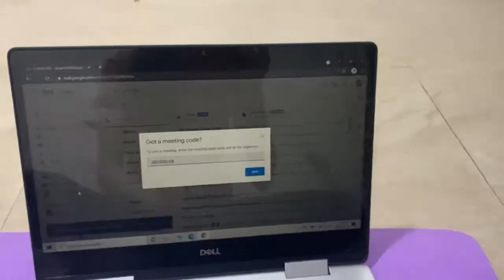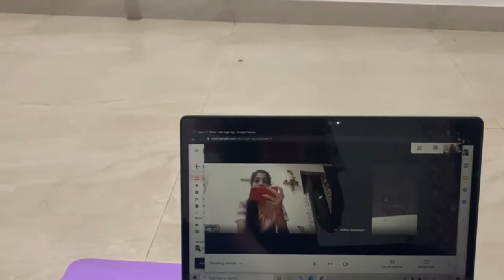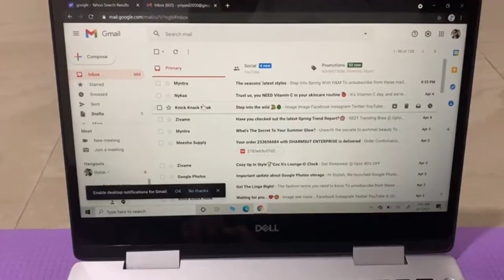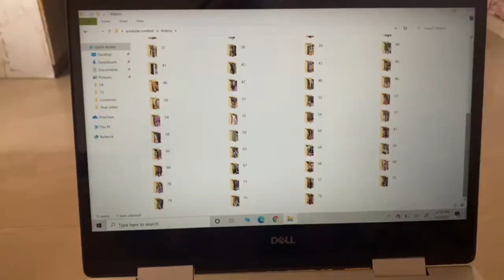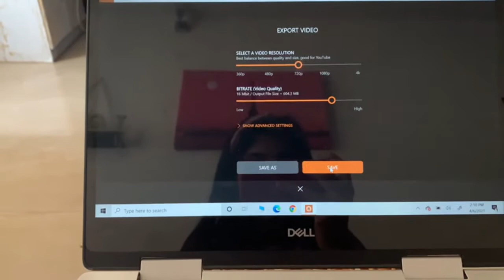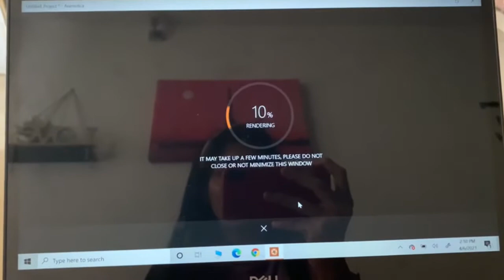Daily Crazy Life Routine|| A Day In My Life || VLOG TIME HINDI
Hi guys,

Stay Happy :)